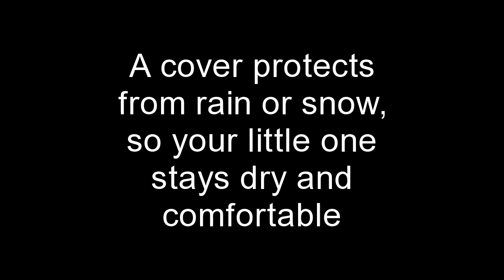The First Years ATS Jogging Stroller, Black/Khaki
The First Years ATS Jogging Stroller, Black/Khaki Review.